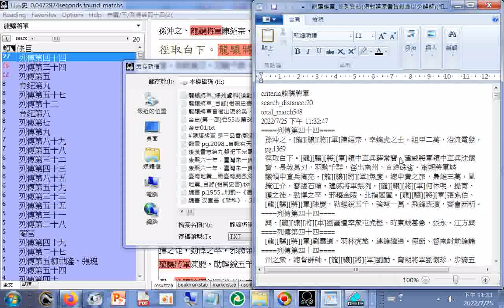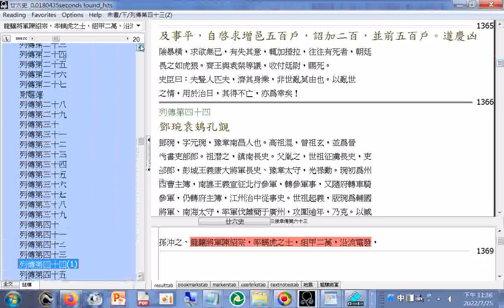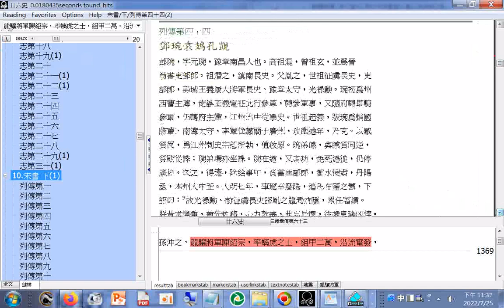1.龍驤將軍_條列資料(須對照原書資料庫以免誤解)(相關史書) 2.宋書下(龍驤將軍陳紹宗，率螭虎之士，組甲二萬，沿流電發